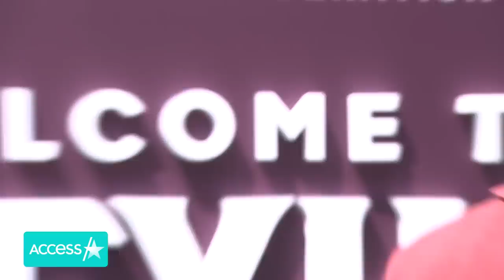Ryan Reynolds Reveals Where He'll Be Instead Of 2023 Met Gala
Ryan Reynolds and Rob McElhenney chatted with Access Hollywood about their team Wrexham AFC Football Club being promoted to the English Football League after 15 years. "I'm still a little, to be totally frank, speechless about. I mean, so many things had to go right. That involved dumb luck," Ryan quipped. Rob also shared why he wanted to partner with Ryan on buying the team. Plus, Ryan revealed where he'll be on the night of the 2023 Met Gala following news that his wife Blake Lively isn't attending this year. FX’s "Welcome to Wrexham" is available to stream now on Hulu. To watch the Met Gala red carpet live, tune in to Access Hollywood's YouTube page on Monday at 4PM PT/7 PM ET.